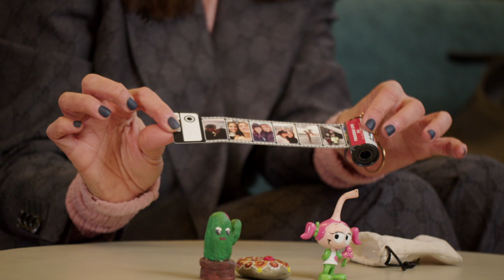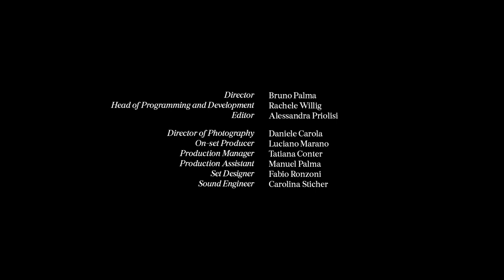Ambra Angiolini rivela cosa custodisce nella sua borsa | Vogue Italia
Ambra Angiolini: quanto rivelano di lei gli oggetti che porta sempre nella borsa?
Un kit di igienizzanti, olii e profumatori, per mettere in chiaro le cose sin dall'inizio; una foto dei suoi figli, Jolanda e Leonardo, per toccare con mano i ricordi; degli auricolari, per ascoltare la musica ed entrare con l'immaginazione in mondi diversi dove interpretare personaggi mutevoli.

Tutto questo e tanto altro ancora, raccontato da Ambra nel video che abbiamo realizzato insieme, per voi.

CREDITS
Director: Bruno Di Palma
Editor: Alessandra Priolisi
Director Of Photography: Manuel Carola
On-set Producer: Luciano Marano
Sound: Carolina Sticher
Senior Entertainment Editor, TTG: Daniela Ravaglia

With Special Thanks to: Veloce Milano, Radisson Collection Hotel Palazzo Touring Club Milano